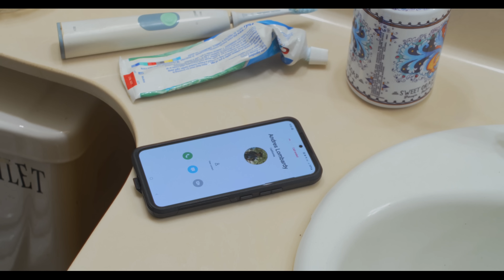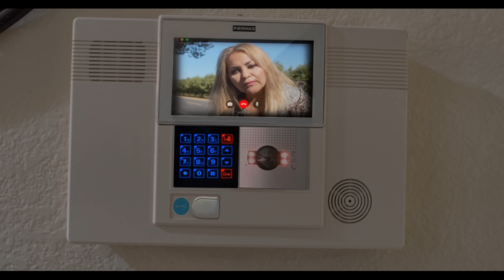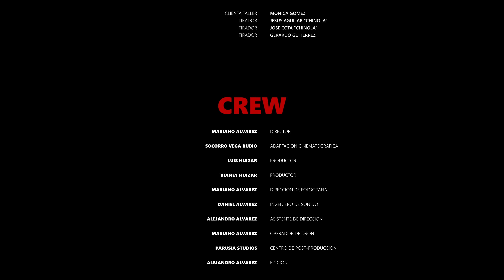📼 📀 La Vida Privada De Un Narco - El Rudo PELICULA COMPLETA NARCOS © 2022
La Vida Privada De Un Narco - El Rudo - TRAILER © 2022 PRODUCCIONES HUIZAR

© 2022 @HUIZARTV

MUCHISIMAS GRACIAS
ATTENTAMENTE

UN HOMBRE VIVE UNA VIDA DOBLE, TRABAJA EN UN TALLER MECANICO Y A LA VEZ SE DEDICA AL NARCO, PERO SU FAMILIA NO ESTA ENTERADA Y LOS PONE A RIESGO POR LA COMPETENCIA DE LOS NEGOCIOS SUCIOS CON SUS COMPETIDORES.

Directed by
Mariano Alvarez

Writing Credits
Socorro Vega Rubio (writer)

con:
Luis Huizar
Vianey Huizar
Reynaldo Gutierrez El Pollo
Maria Koko Hernandez
Victor El Indio Estrada
Jose Sisi Avila
Oliverio Leon
Alicia Valenzuela
Fernando Jimenez
Sergio Hernandez Pena
Henry Flores
Jorge Rodriguez Conn
Lazaro Lemus
Marissa Gutierrez
Karesly Corona
Betzy Corona
Jabrana Corona
German Gonzalez
Esperanza Canchola
Jose Ramirez Raya
Santiago Medina Libra
Martin Coronel
Don Arturo Padilla
Juan Guitierrez El Muñeco
Susana Ramirez La Zacatecana
Monica Gomez
Jesus Aguilar Chinola
Jose Cota Chinola
Gerardo Gutierrez